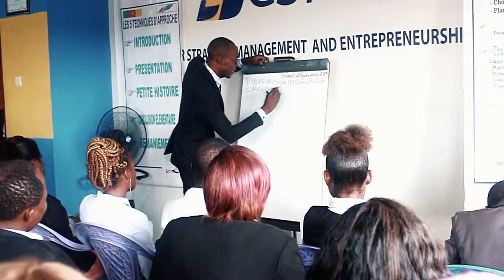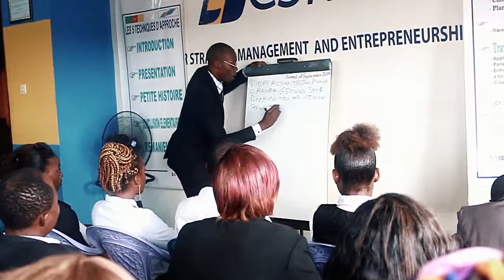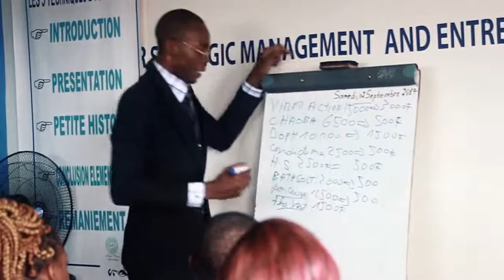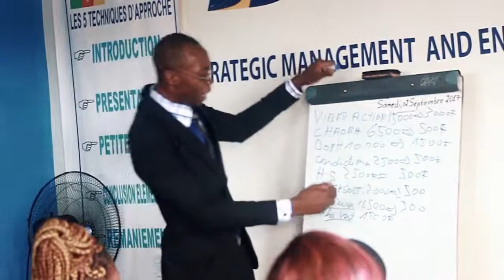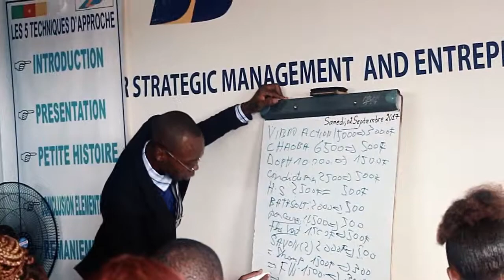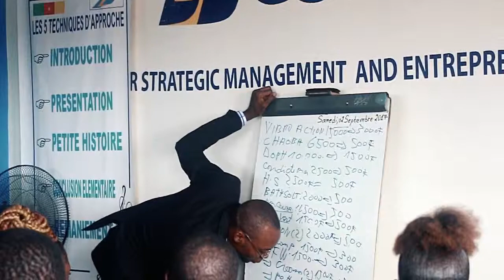THE COMPENSATION STYLE WHEN UNDERGOING TRAINING WITH CSME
EDUCATION  AND ENTREPRENEURSHIP